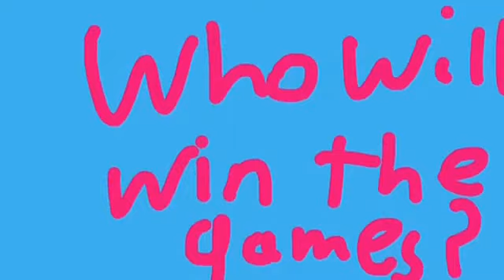The Friendly Girls: Katy's Revenge Trailer (Summer 2017)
Here's the trailer to the sequel to 2 Bossy Girls The Movie.
Yes, this will be based off of Equestria girls Friendship Games.
Featuring: Catgirl, Joshua, Stargirl, Baby (Flower Black Girl), Layla (Zappy Girl), and Coralline